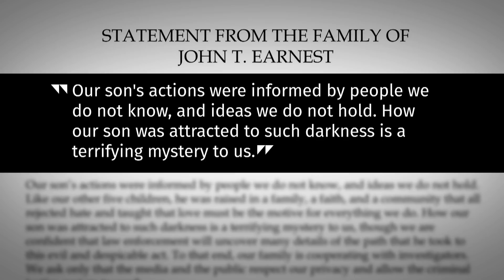FBI thwarts California bombing plot in the wake of deadly synagogue shooting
As California reels from one deadly attack on a synagogue, news comes that another allegedly planned for the same weekend was thwarted by authorities.